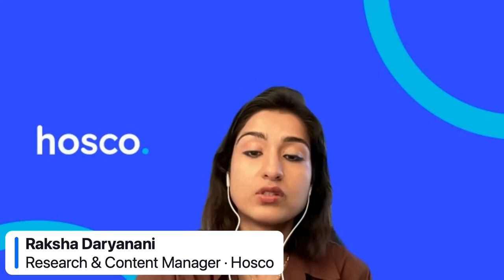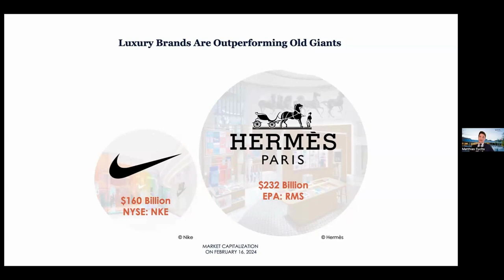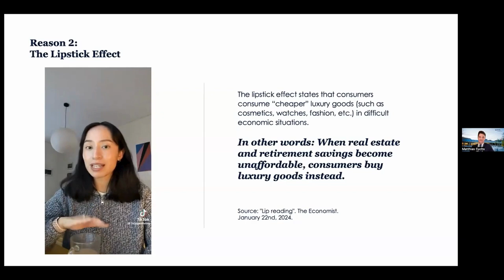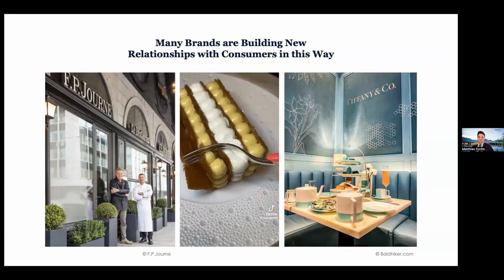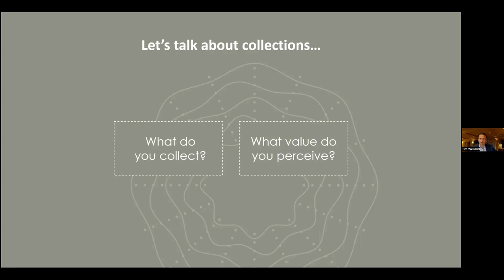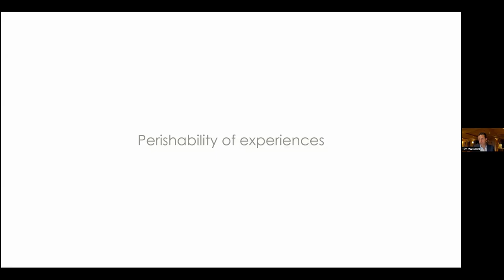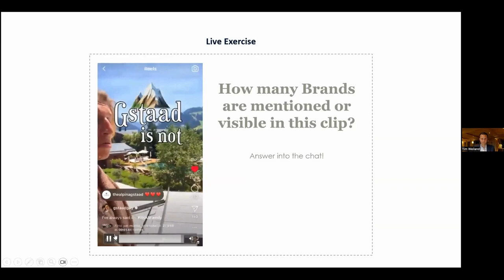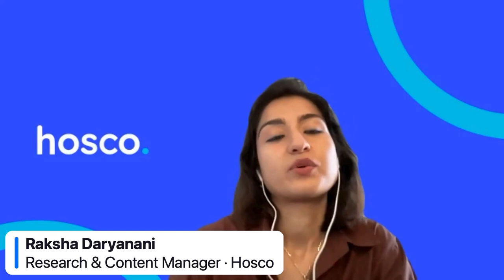Understand The Luxury Hospitality Market With EHL’s Masterclass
Where Luxury Meets Hospitality: The Future of Bespoke Luxury Experience

A FREE Masterclass designed for you to understand the market for luxury goods and experiences, how this market keeps growing despite economic downfalls, and how luxury goods brands can work together with the hospitality industry to offer bespoke luxury experiences to guests.

This Masterclass Illustrates:

Why the sales of luxury goods and experiences are growing and will continue to grow, despite (or even because of) the deteriorating economic outlook.
Why conventional luxury goods brands are starting to enter hospitality.
The challenges and goals of conventional luxury goods brands entering hospitality.

This session gives you a first-hand taste of EHL’s teaching methods, and allows you to learn about this fascinating topic.

About the Lecturers:

- Dr. Matthias Fuchs
Assistant Professor of Marketing at EHL
Dr. Fuchs serves as the Director of the Institute for Customer Experience Management. He researches consumer psychology with a focus on product design and secondary markets. His work has been published in top-tier business journals such as the Journal of Marketing Research (ABS 4*, VHB A+, FT50) and the Journal of Business Ethics (FT50). Matthias and his work are covered in The New York Times, The Economic Times, Neue Zürcher Zeitung, etc. He holds a Ph.D. in marketing from the University of St. Gallen (summa cum laude), where he led various research centers and executive education programs. Prior to joining academia, Matthias spent over seven years in brand management and marketing management, at Procter & Gamble and Coty Inc.

- Tim Weiland
General Manager of The Alpina Gstaad
Mr. Weiland has been the Alpina Gstaad’s GM since November 2018. He’s also an alumni of EHL, and grew up between Haïti, Kenya, and South Africa, demonstrates over two decades of distinguished experience in the luxury hotel industry. Tim Weiland brings a wealth of knowledge from his current role, but also from his tenure as General Manager at three iconic Aman Hotels, and his leadership roles at the Banyan Tree hotel chain. He is a consummate professional in the luxury hospitality sector, cultivating excellence with a service-oriented mindset and a passion deeply rooted in his heart.

Join the network to stay up to date with upcoming masterclasses.